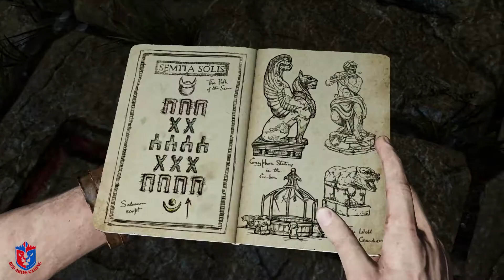Uncharted 3 Drake's deception gameplay part 8